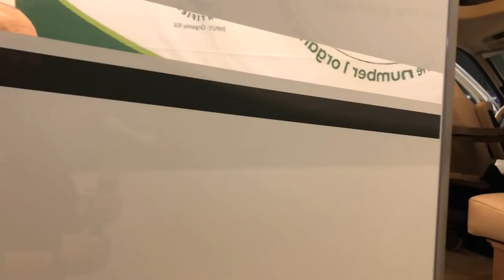Wir rüsten um von Gas auf Diesel Truma D 6 bei einem Bürstner Harmony Line.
MiKa Caravan
Heininger Str. 24
91550 Dinkelsbühl